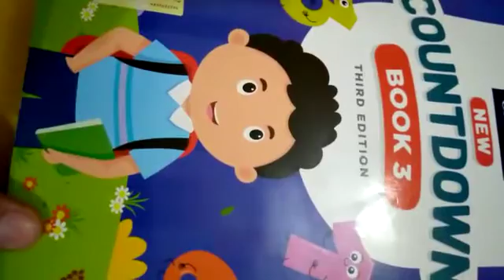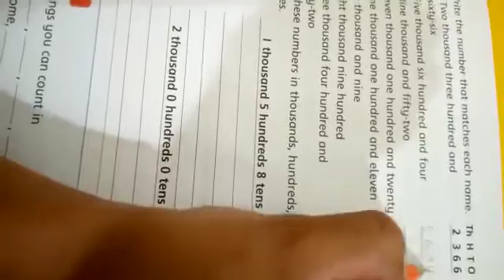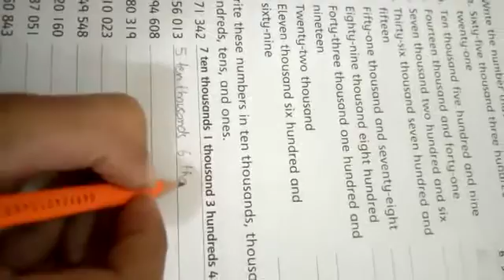Level 3 math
Write in words